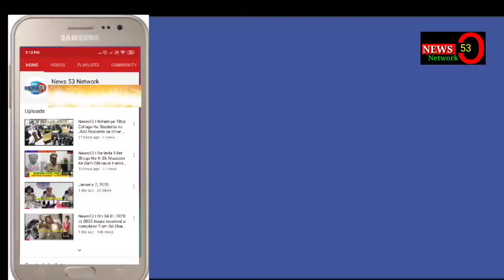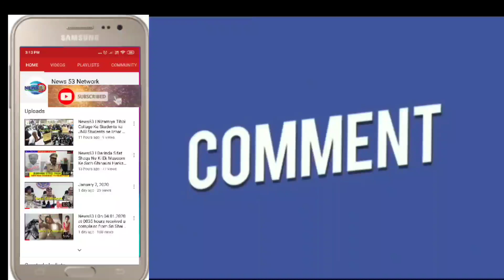News53|TOLICHOWKI PER TEZ RAFTAR SCHOOL BUS KI TAKKAR SE 3 AFRAAD ZAKHMI.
TOLICHOWKI  PER TEZ RAFTAR SCHOOL BUS KI TAKKAR SE  3 AFRAAD ZAKHMI...

ZOONI CENTER KE SAMNE OAKRIDGE INTERNATIONAL SCHOOL KI BUS  DRIVER  NE TEZ RAFTARI  SE   TAKKAR DEDI...

JISME 3 AFRAAD ZAKHMI HUE...

AUR 7 GAADIYAOH KO BHI RONDH DIYA.